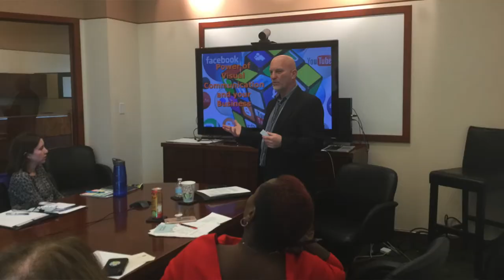The Real Value of a Book Release Party with Rich "Trigger" Bontrager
Rock the Stage Media and TV host, producer and coach produce virtual book release parties for authors from all over the world.  In this interview, Rich shares the larger value of having a Book Release Party.  It's not just about your book, it's actually about you and your brand authority, plus the ability to have a professionally produced live event and new media content.

Rich is the CEO & Founder of Rock the Stage Media. Rich coaches equips executives, leaders, and influencers to rock the stage by learning savvy media-rich skills while hosting unforgettable events and shows.

Rich shares his own life story, including receiving a liver transplant in 2017 and overcoming birth defects. and overcoming a lifelong stutter but still becoming a radio and TV personality.

How to Rock the Stage Show is recorded live every Wednesday evening from 7-8 pm EST.  Register to attend a show and be a part of our virtual audience.